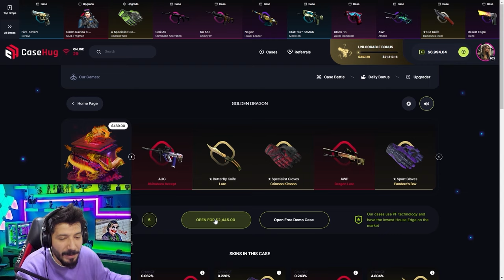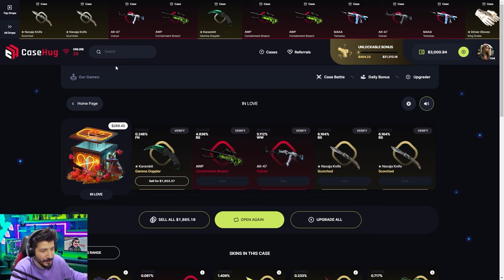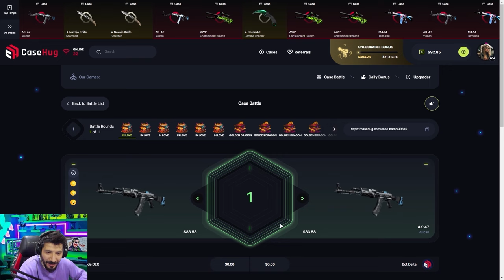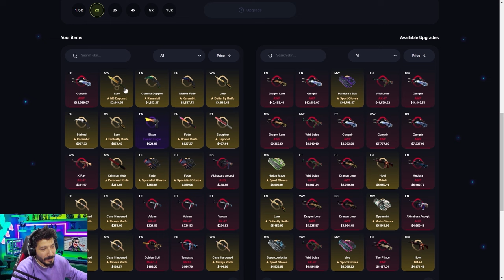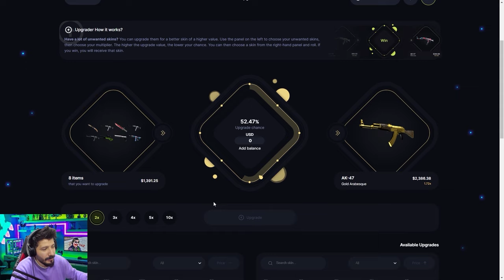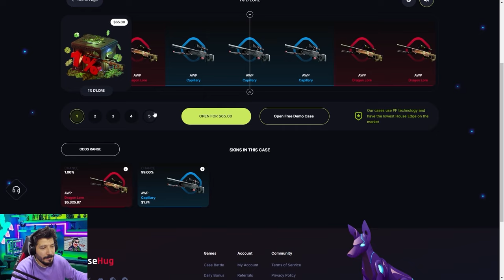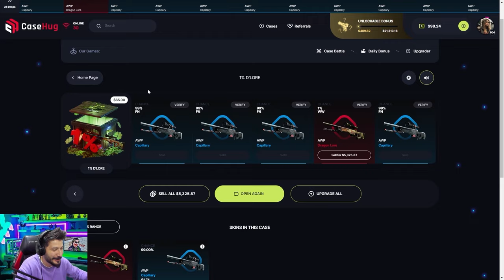YENİ FADE BIÇAK ALDIM BU SİTE ÇOK İYİ Casehug Promo Code